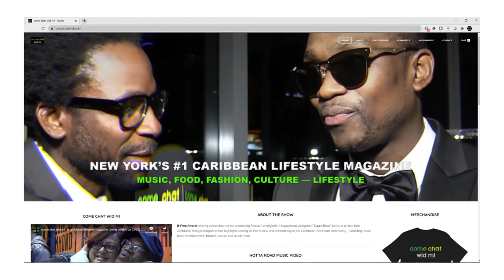comechatwidmi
New York's #1 Carribean Lifestyle Magazine -  music, food, fashion, culture "lifestyle"